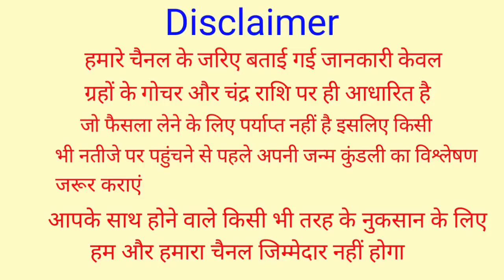30 साल बाद शनि का होगा जन्म | शनि उदय प्रारंभ | 17 जनवरी 2023 से | New Updates 2023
30 साल बाद शनि का होगा जन्म | शनि उदय प्रारंभ | 17 जनवरी 2023 से | New Updates 2023